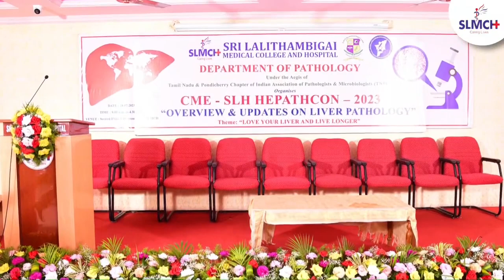Glimpses of Grand Event Slh HEPATHCON CME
Glimpses of Grand Event Slh HEPATHCON CME organized by the Department of Pathology at SLMCH on July28, 2023
Appointment / Reception: 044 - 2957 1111 / 2222\ 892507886